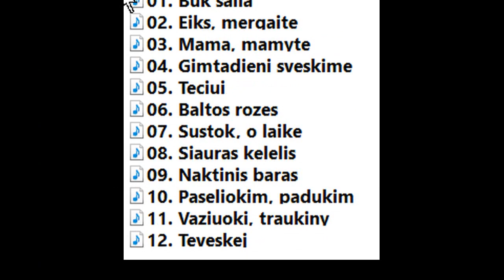Laimutis Purvinis Buk Salia 2007